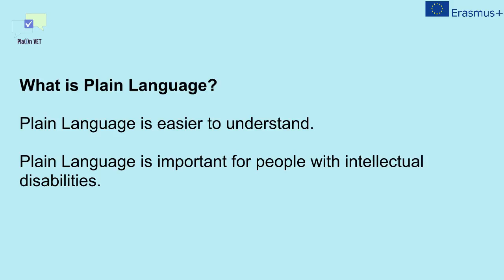Pla(i)n VET - Vewendung von Leichte Sprache in der Berufsbildung - Erasmus+ Projekt von KulturLife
Was ist Leichte Sprache? Warum ist sie so wichtig und was hat unser Erasmus+ Projekt Pla(i)n VET damit zu tun? 🤔
Die Antworten haben wir euch in diesem kurzen Video über das Projekt zusammengefasst, schaut doch mal rein! 😊

Das Partnerprojekt von KulturLife Pla(i)n VET - Inclusion of young learners with special needs into VET through the use of Plain Language - zielt darauf ab, junge Lernende mit Beeinträchtigungen (Lernschwierigkeiten, Leseschwäche, Nicht-Muttersprachler*innen) in der Übergangsphase zwischen der Schule und dem Eintritt in den Arbeitsmarkt zu unterstützen mithilfe von Leichter Sprache.